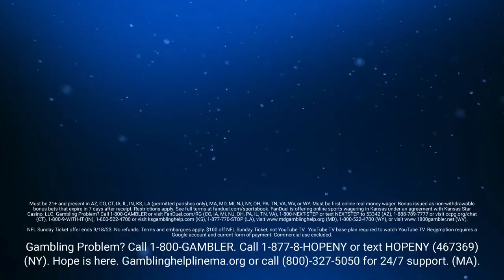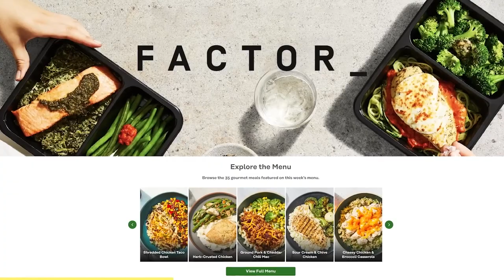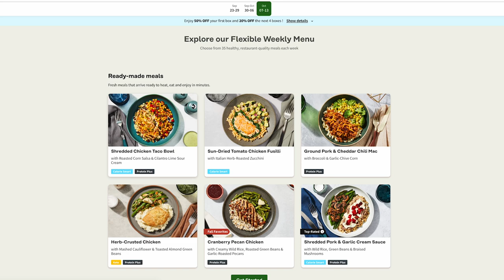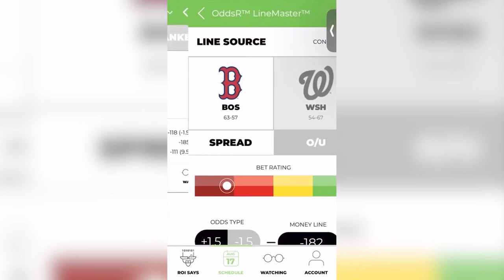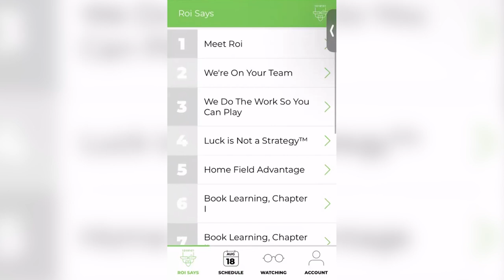Could the Patriots move on from Mac this week? w/ James White | Pats Interference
Three-time Super Bowl champion and ex-Patriots running back James White returns to break down everything wrong with the offense, how he would fix it, whether or not to bench Mac Jones, the possibility of Bill Belichick getting fired midseason and then answers your mailbag questions.

NEW customers can bet $5 and get $200 in BONUS BETS – GUARANTEED. Now is the best time to join FanDuel! The app is easy to use and you can be on everything from spreads to player props and more! and kick off the NFL season with an offer you won’t wanna miss. 21+ and present in MA. Hope is here. First online real money wager only. $10 first deposit required. Bonus issued as nonwithdrawable bonus bets that expire 7 days after receipt. Restrictions apply. Play it smart from the start! GameSenseMA.com or call 1-800-GAM-1234.

ODDS-R! Ever wished you could navigate the betting field with the confidence of a pro? Enter OddsR. They're not a sportsbook, but they're the sports betting advisor you've always needed. It's like having a playbook for smarter bets right in your pocket. I've been absolutely loving the experience, and I think you will too. Elevate your game day and join the smart betting revolution!

AG1! If a comprehensive solution is what you need from your supplement routine, then try AG1 and get a FREE 1-year supply of Vitamin D AND 5 free AG1 Travel Packs with your first purchase.